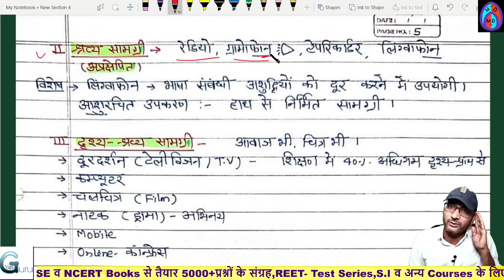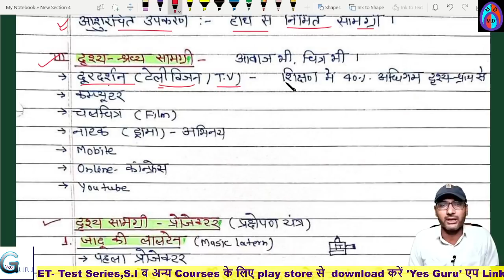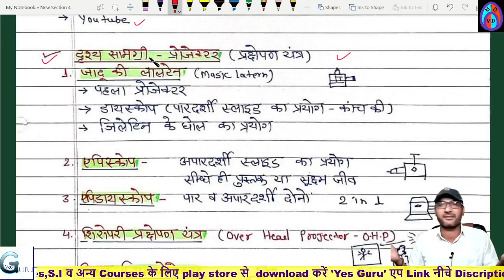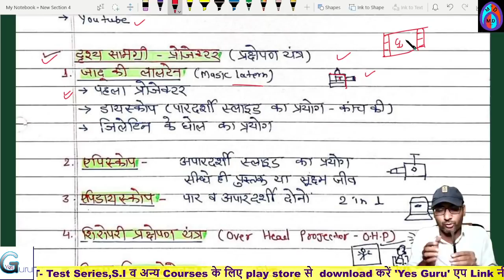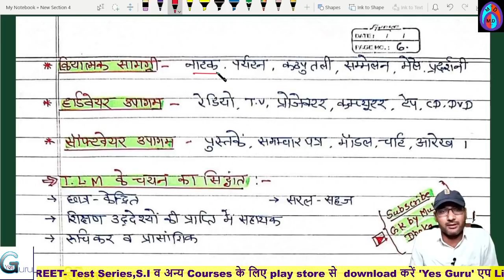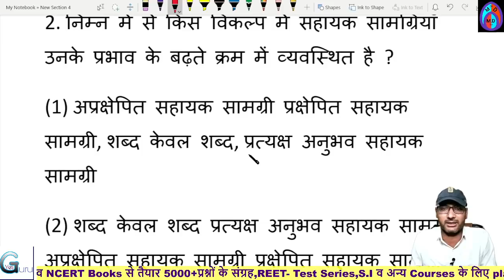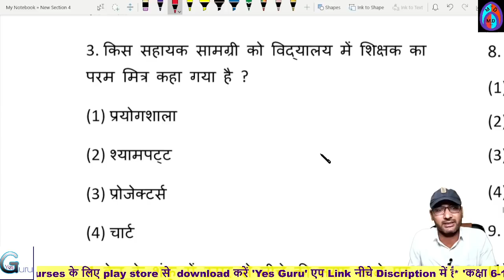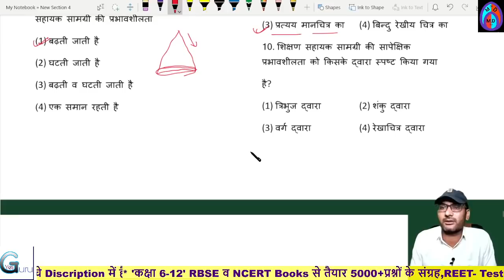शिक्षण विधियाँ - सामाजिक अध्ययन || शिक्ष्ण अधिगम सामग्री || श्रव्य-दृश्य सामग्री || REET || #3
प्रिय विद्यार्थियों !
REET की परीक्षा नजदीक है, इसलिए आपके समय कि बचत कैसे हो ? और कम समय में अधिक सामग्री कैसे मिल सके? इसी का चिंतन करके मैंने कई जगह से मेटर को तैयार कर के कई घंटो के परिश्रम से आपके लिए यह क्लास प्रस्तुत की है | यह कैसी लगी जरुर बताये |

➡️टेलीग्राम चैनल का लिंक (PDF व Video के लिंक हेतु)